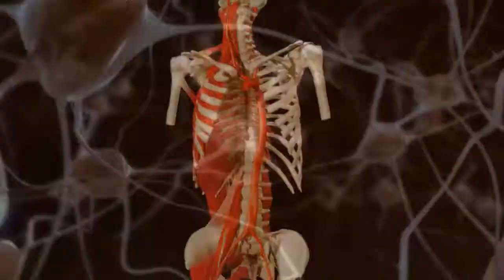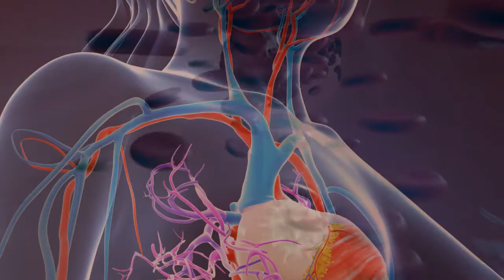Cáncer de mama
En México cada dos horas muere una mujer por cáncer de mama. El gobierno mexicano  asignó un presupuesto fijo para cada una de las mujeres que padezcan este tipo de cáncer.